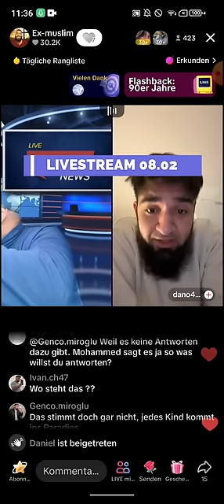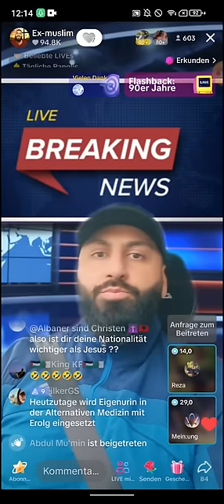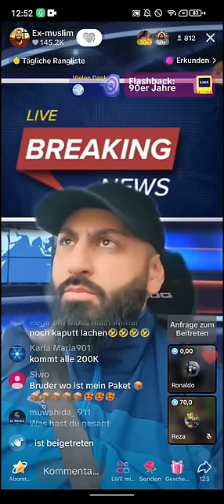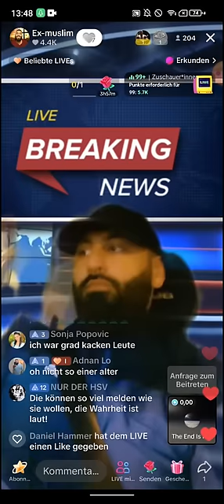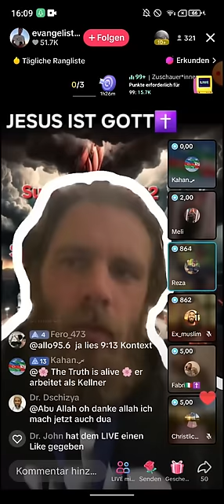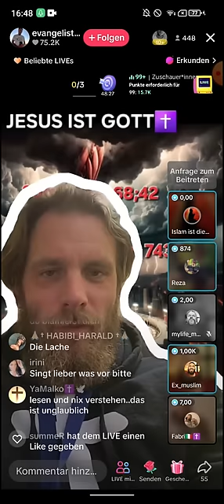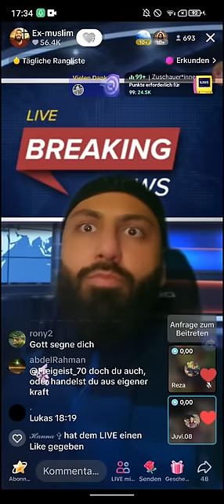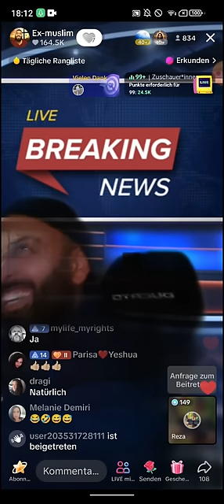Dr. Großmufti ABU AMIR 💗 JESUS 08.02 | Kürt Ibo Weißheiten | Reza | Ich bin schockiert!